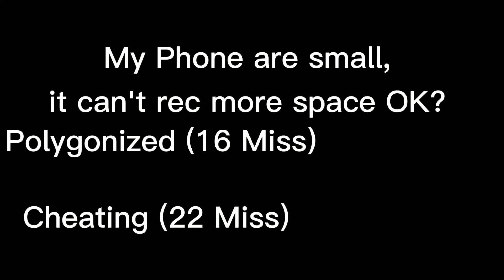Polygonized (16 Miss) And Cheating (22 miss)